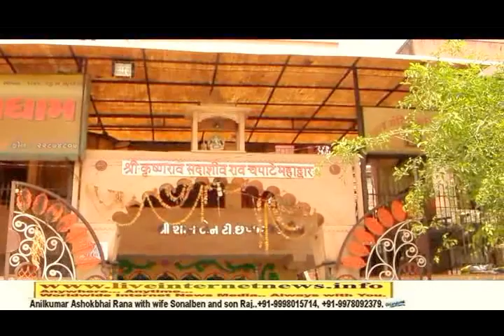Shree Vitthal Mandir Muktidham Part .1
Shree Vitthal Mandir Muktidham Part1.